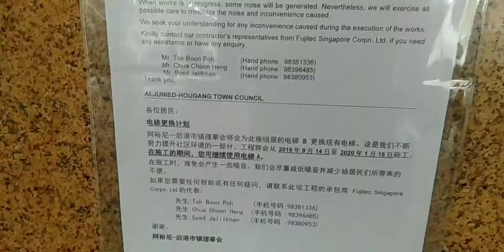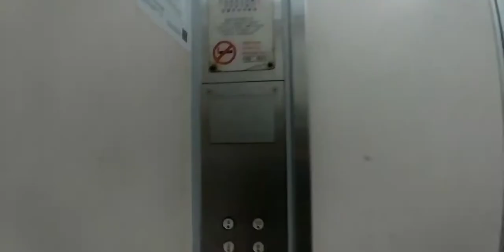1990 Fujitec lift at 834 Hougang Central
One out of the current lift will be replaced on every *block as of now.
*Blocks affected: 830-835